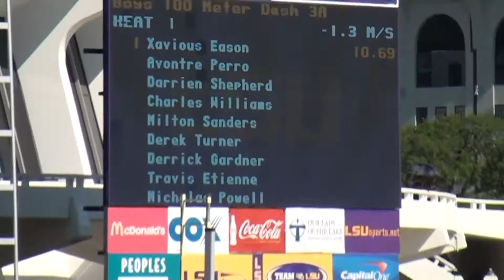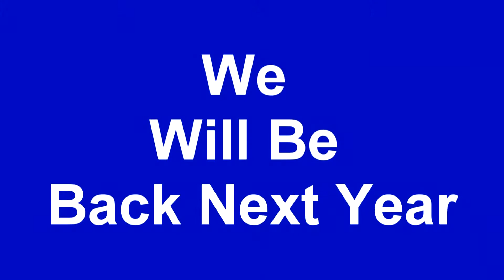West Feliciana Boys State Track Champions 2016